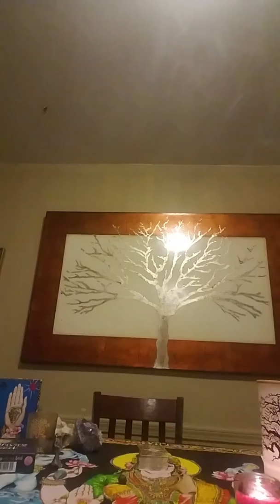Luna Ray Pisces reading for 4/12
What will April 12th bring for you Pisces? Watch to find out what insights Luna Ray has for you!